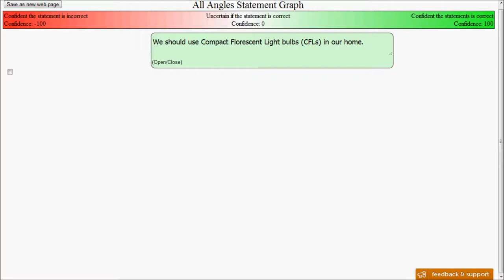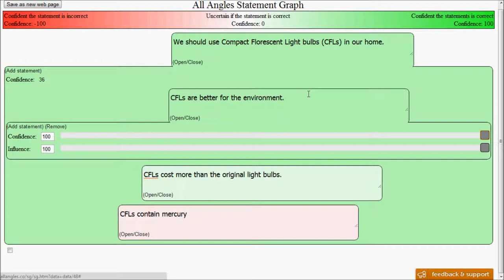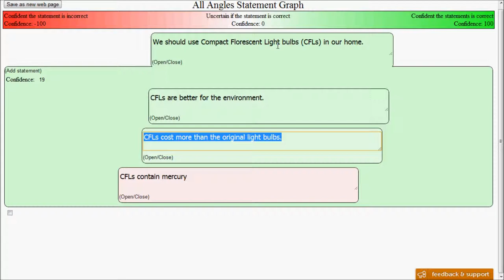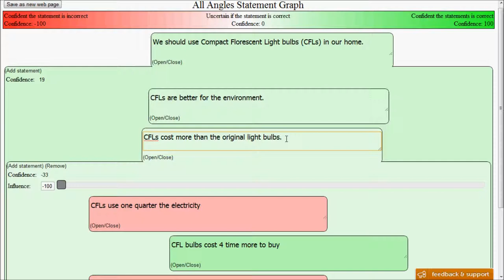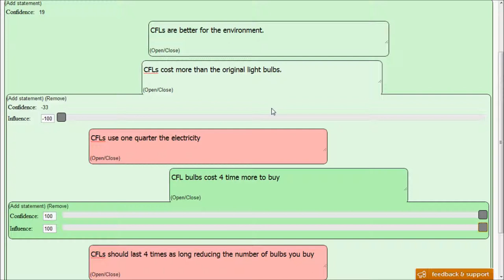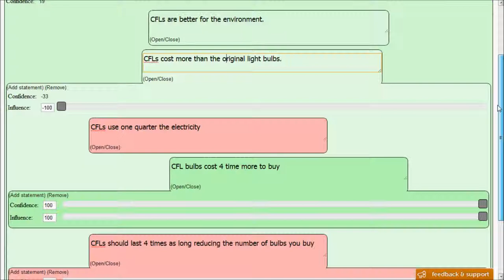Statement Graph Experiment # 1